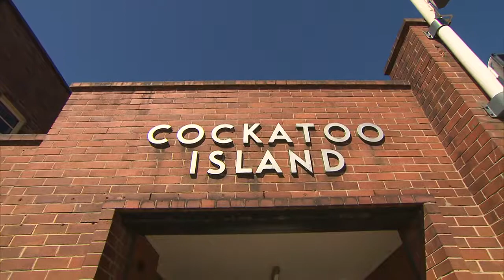Red Bull X-Fighters 2011 - Presentazione Sydney